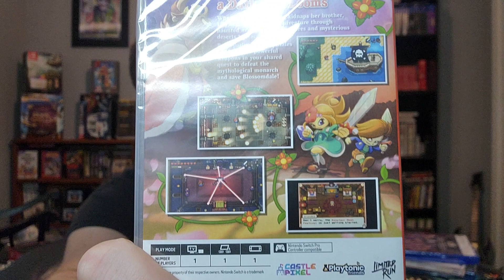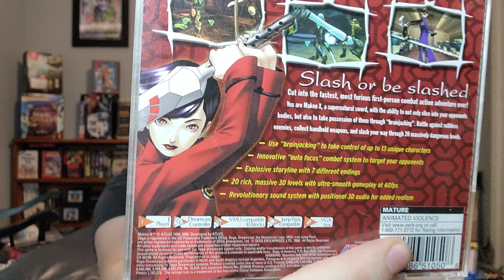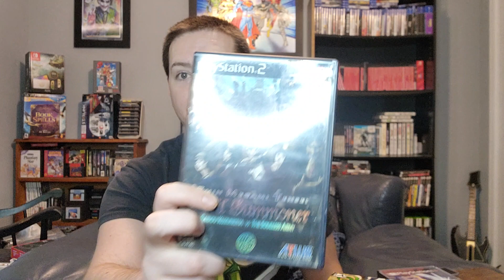Video Game Pickups : June 2023 JRPG Galore!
The month of June has brought me some great and sought after games from the PS1 all the way up to the PS5 lets check them out